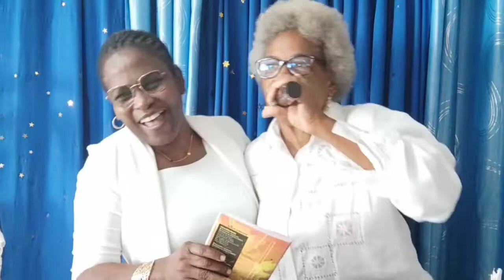Culte du 4 Décembre 2022 au Moule la réussite deuxième partie.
vous êtes responsable de votre réussite.